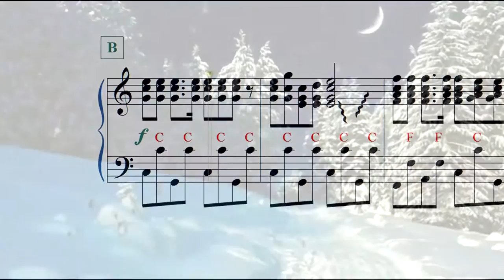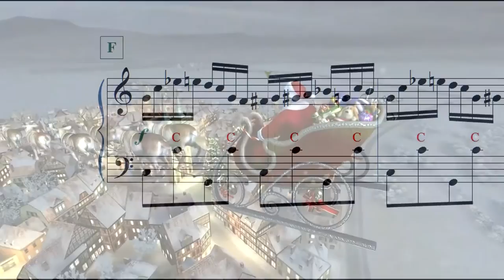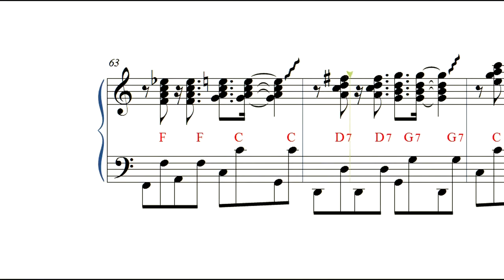"Jingle Bells" accordion PRO sheet music